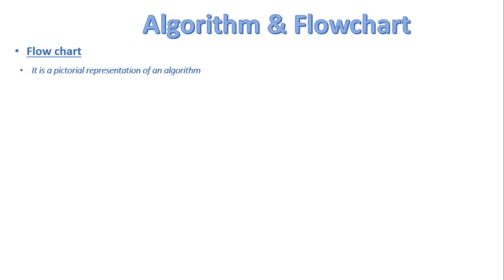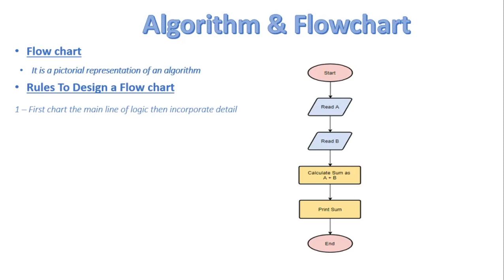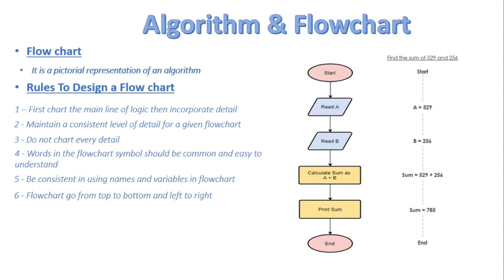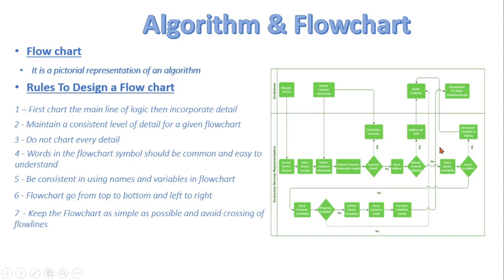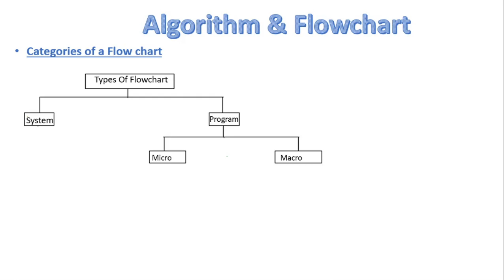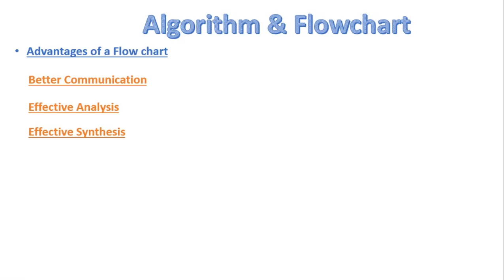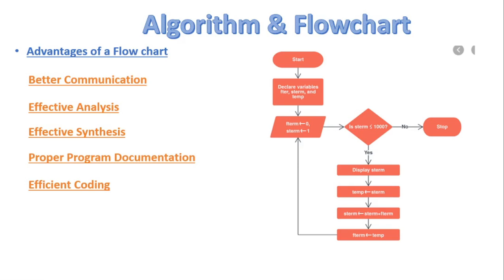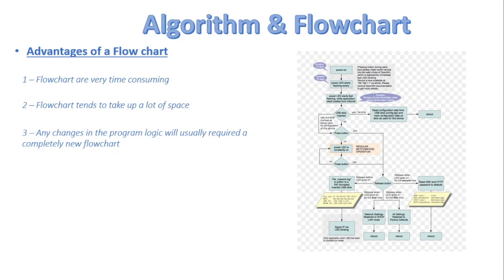FSc Computer Science Book 2, CH 2, LEC 17: Flowchart Rules, Advantages and disadvantages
- Flowchart Rules, Categories, Advantages, disadvantages and practise with examples